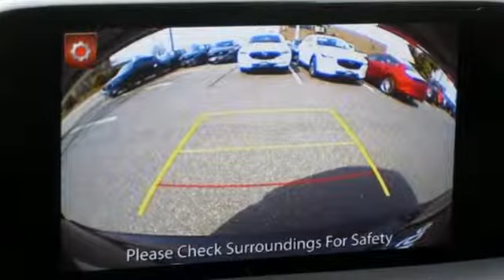New 2019 Mazda CX-5 Baltimore, MD 5M959331 - SOLD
Year: 2019
Make: Mazda
Model: CX-5
Trim: Sport
Engine: 2.5L 4-Cylinder
Transmission: 6-Speed Automatic
Color: Black
Interior: Black
Stock #: 5M959331
VIN: JM3KFBBM0K1559331

Address:
6616 Baltimore National Pike